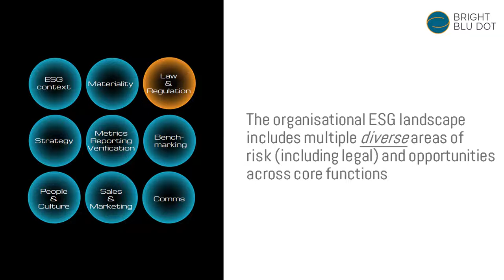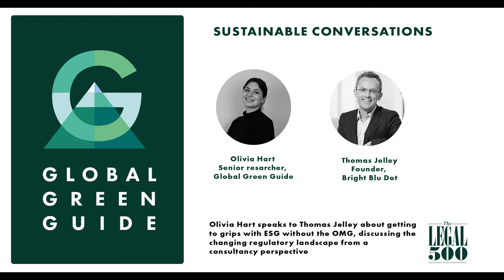The Legal 500 Global Green Guide: Sustainable Conversations: Thomas Jelley